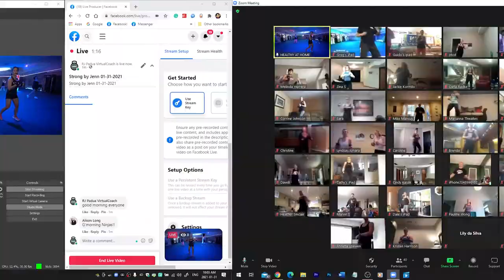Get Hooked! ↩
Find out how Marnie Duna, all the way from Calgary, got hooked!👊👊

Marnie had done some classes before on the Blue in Winnipeg. 💙

Since moving, she decided to try out Coach Jenn Manchur's Strong Workout 💪.

She was impressed with how there were 50 people on Zoom and how the Community is so supportive 👊 and super energetic ⚡.

She found that doing that first workout was such a BLAST and she was hooked!↩

Fit Club's 7 Day Hard Start Challenge allowed Marnie to do 1-2 weeks of classes and gave her a chance to do all the Coaches' classes.🏃‍♀️🏃‍♀️

No matter your fitness level, there is such a VARIETY. Marnie believes that all the coaches are so spectacular at what they do that you can tell that they love it! ❤

Marnie says it's a no brainer when it comes to joining Fit Club because you can do the Virtuals at your convenience, it's only a minimum of 30 minutes a day and YOU WILL HAVE A BLAST! 💥

Sign up with Fit Club today and get a FREE 14 DAY DETOX